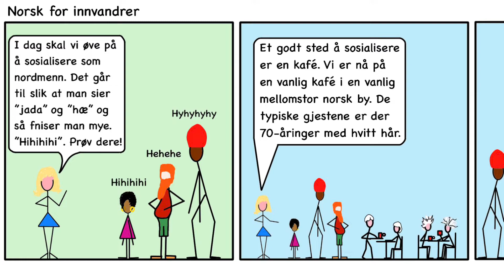Norsk for innvandrer (Serie 1)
Skapad av Anders Månsson